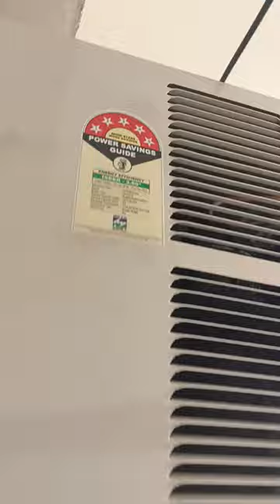🔥😍New Hitachi Window AC installation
एसी पर कूलिंग कैसे बढ़ाएं?
एसी में कूलिंग के लिए कौन सा मोड बेस्ट है?
AC के कम ठंडा होने का क्या कारण है?
एसी को ठंडा कैसे करें?
एसी में गैस कितना होना चाहिए?
एसी में गैस डालने के कितने पैसे लगते हैं?
एसी में गैस कम होने पर क्या होता है?
अगर एसी ठंडा नहीं हो रहा है तो क्या करें?
एसी कूलिंग ना करे तो क्या करना चाहिए?
एसी ठंडा नहीं हो रहा है तो क्या करें?
एसी ठंडी हवा क्यों नहीं देता?
अगर कूलिंग नहीं हो रहा है तो क्या मुझे एसी बंद कर देना चाहिए?
एसी कितने डिग्री पर चलाना चाहिए?
एसी का कंप्रेसर कैसे चेक करे?
What is AC installation charges?
How do you install an AC fitting?
Can I fit air conditioning myself?
क्या मैं खुद एयर कंडीशनिंग फिट कर सकता हूं?